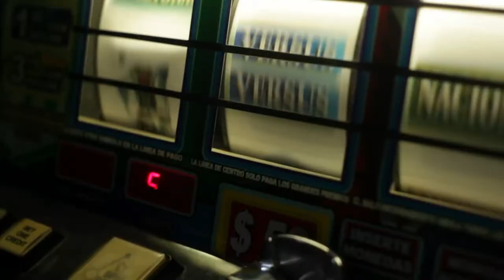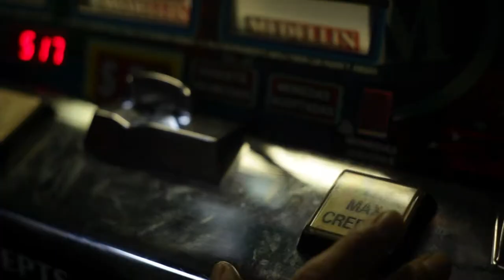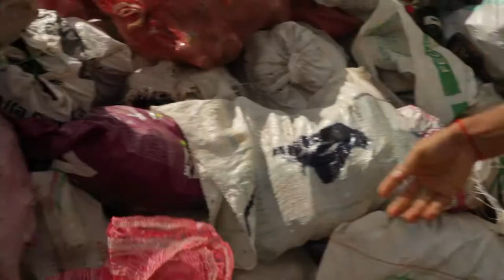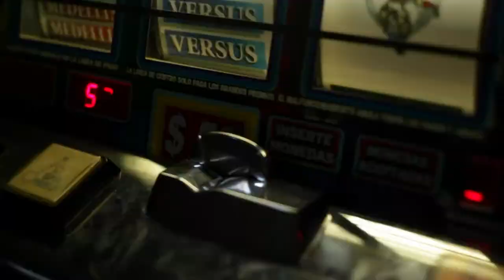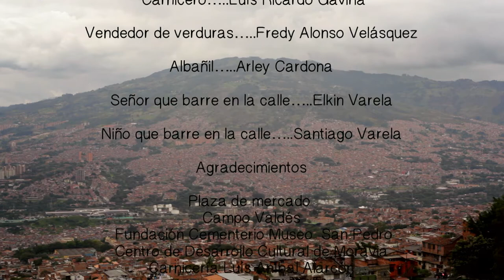Cinco minutos para las Cuatro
Ficha técnica.
Titulo: Cinco minutos para las Cuatro
Guión y dirección: Duván Londoño y Alexandra Barrera
Ideal original: Alexandra Barrera
Dirección de fotografía: Diego Gómez
Edición: Natalia Gil
Gratificación: Catalina Tobón
Diseño sonoro: Diego Marín y Sebastian Múnera
Género: Docuclip sonoro
Clasificación: Todo tipo de públicos
Duración: 7:19
Formato de grabación y reproducción: Video digital Full HD (1920x1080)

Beca de creación Centro de Desarrollo Cultural Moravia. Área: audiovisual. Modalidad: filminuto

Sinopsis:

Cinco minutos para las Cuatro es una producción audiovisual que se compone de cinco historias diferentes que narran a través de una composición de sonidos, imágenes y acciones, la cotidianidad de algunos espacios representativos de los barrios Aranjuez, Campo Valdés, Moravia, San Pedro y Manrique Central Nº1.